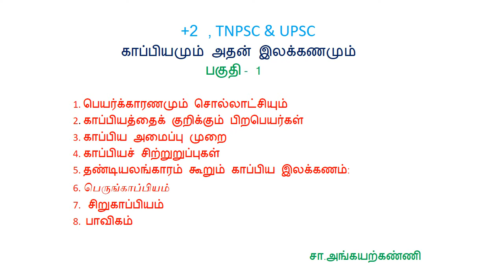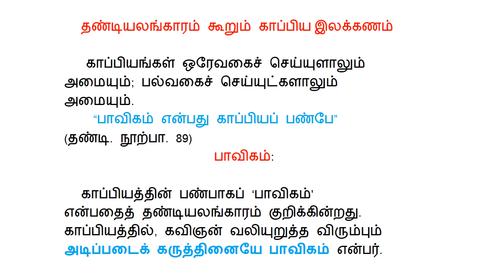+2 , TNPSC & UPSC - காப்பியமும் அதன் இலக்கணமும் சா.அங்கயற்கண்ணி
+2 , TNPSC &  UPSC -  காப்பியமும் அதன் இலக்கணமும்
  பகுதி - 1
1. பெயர்க்காரணமும் சொல்லாட்சியும்
2. காப்பியத்தைக் குறிக்கும் பிறபெயர்கள்
3. காப்பிய அமைப்பு முறை
4. காப்பியச் சிற்றுறுப்புகள்
5. தண்டியலங்காரம் கூறும் காப்பிய இலக்கணம்:
6. பெருங்காப்பியம் 7.   சிறுகாப்பியம் 8.  பாவிகம்
     சா.அங்கயற்கண்ணி